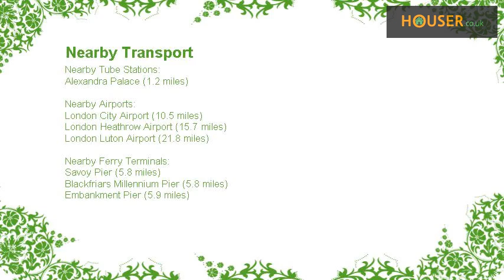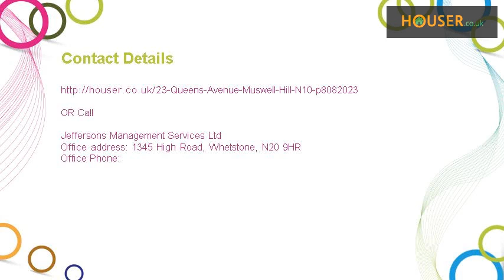2 bed flat to rent on 23 Queens Avenue, Muswell Hill N10 By Jeffersons Management Services Ltd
Muswell Hill - Lovely 1st floor 2 double bedroom flat in the heart of Muswell Hill - Available 25th August 2014  A Victorian period conversion situated in the beautiful leafy Queens Avenue; this is a well presented spacious flat with south facing living dining area, large bay window, high ceilings and original wooden floors. Partially  open fully fitted kitchen, master bedroom with fitted wardrobe and en-suite bathroom, additional double bedroom and separate shower room with WC. Excellent storage throughout, entry phone. Ideal for couples or professional sharers.  Short walk to shops, dining and transport of this popular neighbourhood. Well behaved pets considered with pet clause. *Some of the furnishings in the photos may not be present* Available 24/25th August 2014